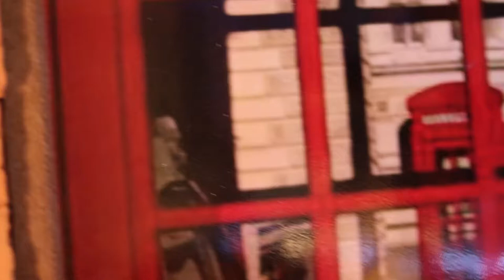Leandro Fernandes - Pra você viajar